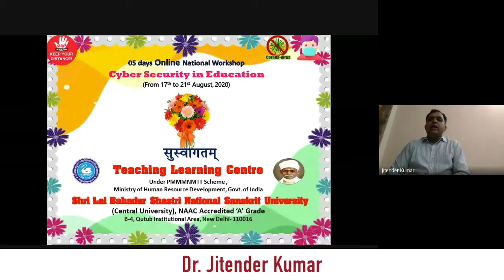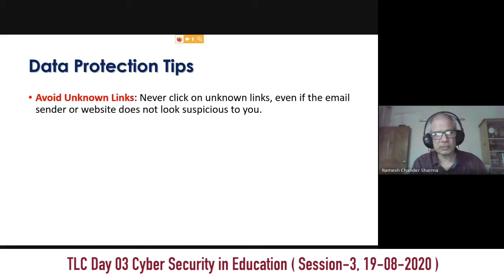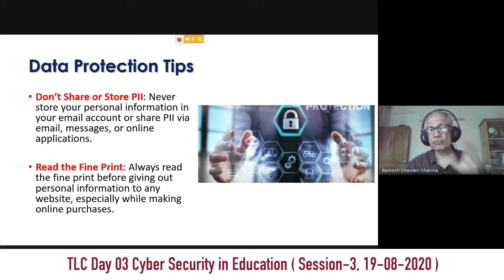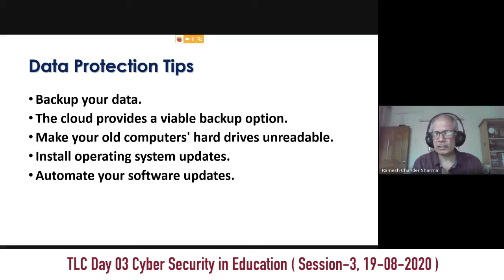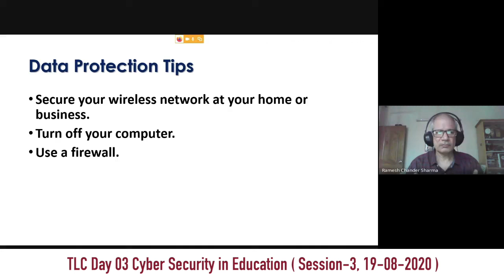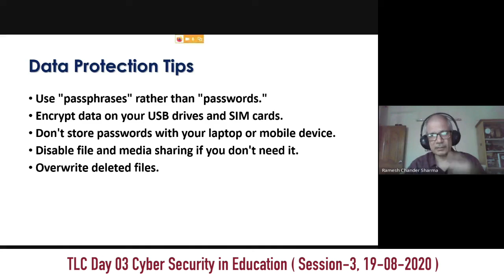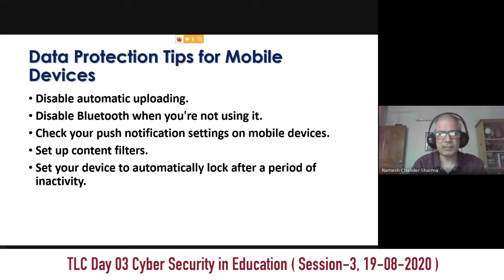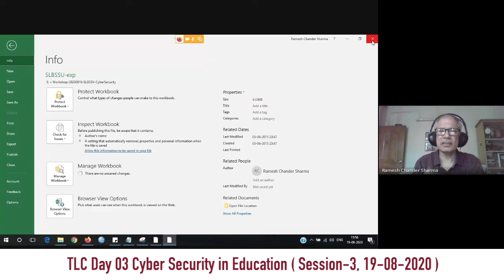Cyber Security in Education PH 4-6 Day-3 S3 I Dr. Ramesh Chander Sharma 19.08.2020